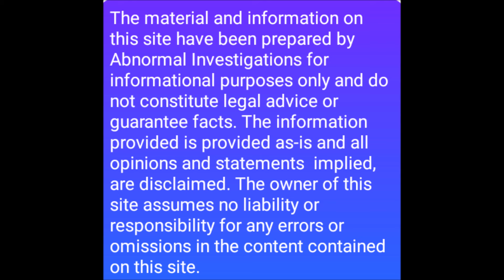WEREWOLF AT THE DOGGY DOOR "ABOUT GRABBED ME"